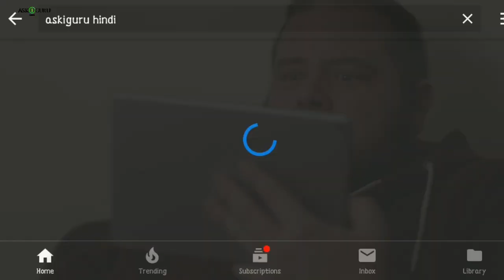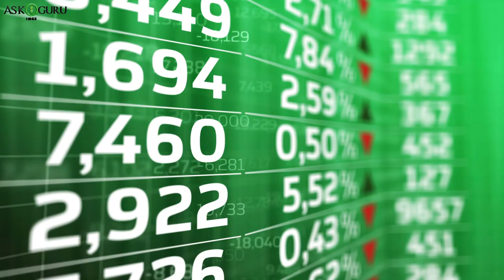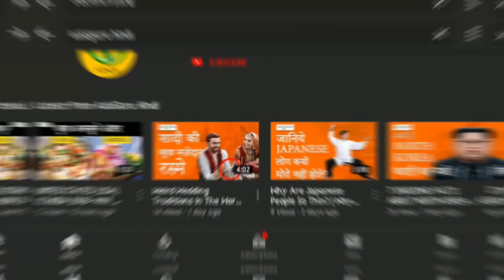TOP 6 SCARY PREDICTIONS FOR 2019 | 2019 के लिए शीर्ष 6 डरावनी भविष्यवाणियां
फ्रेंड्स 2018 बस ख़तम हे होने वाला है ओर 2019 बस एक हे महीने दूर है..2018 इतना जल्दी चला गया क समाज मे हे नही आया..अगर धेका जाए तो 2018 क बोहट सारे प्रिडिक्षन्स थे जो कुछ पूरे हुए ओर कुछ नही.. एक्सपर्ट्स हर साल कुछ ना कुछ प्रिडिक्षन्स करते है ओर सबसे बेस्ट दुनिया क ख़तम होने वाला प्रिडिक्षन तो कॉन्स्टेंट है .. खैर होप यह प्रिडिक्षन कभी पूरा हो ब ना..वेसए हे,, एक्सपर्ट्स ने 2019 क लिए ब कुक प्रिडिक्षन्स किए है..शयड यह प्रिडिक्षन्स सुन्न क आप चौक जाए... तो चलिए धकेते है क्या है 2019 क चौका देने वेल प्रिडिक्षन्स